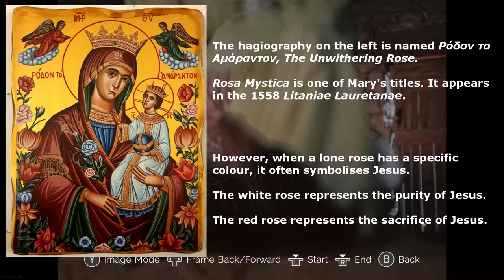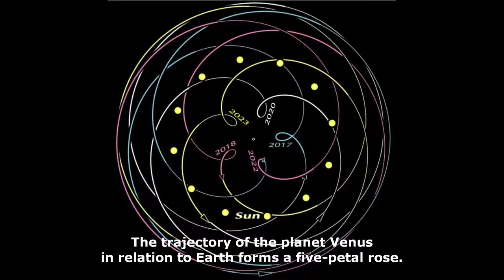Immortality: Original Sin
Let's play Immortality for the first time, a narrative mystery game by the creator of Her Story and Telling Lies, Sam Barlow. What happened to Marissa Marcel?

In 1968, Alan Fischer directed Ambrosio his adaptation of Matthew Gregory Lewis’s notorious 1796 Gothic novel The Monk. He cast unknown Marissa Marcel as the infamous Matilda.

In 1970, John Durick wrote his thriller Minsky with Marcel in mind. Set in New York City, the movie concerned the death of a famous artist and Marissa starred as the muse suspected of murdering him.

In 1999, Durick teamed up with Marcel again for his swansong, as she returned from a lengthy hiatus. The movie Two of Everything was a subversive thriller which explored the duality between a successful pop star and her body double.

Chapters:
00:00:00 - Ambrosio 59A - 09/10/1968
00:03:28 - Analysis
00:05:20 - Memento Mori
00:06:37 - Analysis
00:08:03 - Two of Everything 14C - 23/04/1999
00:09:50 - Analysis
00:11:04 - Ambrosio - 10/02/1968
00:11:45 - Analysis
00:12:54 - Ambrosio 40D - 20/08/1968
00:13:33 - Analysis
00:13:55 - Two of Everything 16A - 24/04/1999
00:15:46 - Analysis
00:16:40 - Masters of Space vs Masters of Time
00:17:31 - Analysis

=== Content Warning ===
Viewers are warned that the film footage collected here contains subject matter that may be upsetting. The stories are taken from the gothic, thriller, and supernatural genres and tackle themes and elements such us (Spoiler Alert):
- Strong curse words
- Blasphemy regarding the Catholic faith
- Sudden and surprising visual cuts and sound effects
- Alcohol, cigarette, and drug use
- Abusive relationships
- Nudity, Sex
- Suicide
- Sexual assault
- Murder (asphyxia, knife, and firearm)